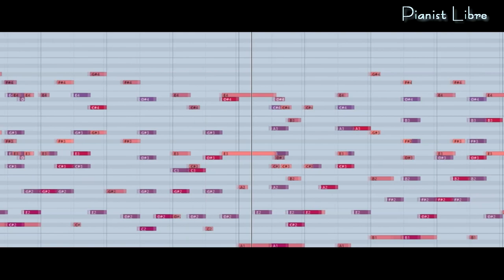로이킴 (Roy Kim) - 봄봄봄 (BOM BOM BOM) - 피아노 협주곡 버전 + 피아노 악보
예전 영상에서 가장 큰 문제였던
색감 (특히 초록초록 손)+싱크문제 해결하고,
첫 부분 스테빌라이징으로 좀 더 부드럽게 보정했습니다 :)
중간에 나오는 시퀀서 화면 또한 큐베이스 5버전에서 8.5버전으로 업!